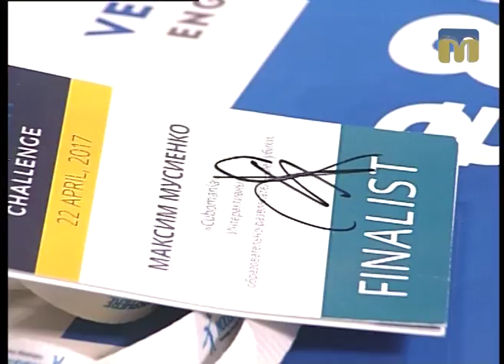Переможці конкурсу стартапів - гості програми "Новий день"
Проект ЧНУ ім. Петра Могили «Cubomania» переміг на конкурсі стартапів Vernadsky challenge.

Гості студії - Максим Мусієнко і Наталія Іщенко - учасники проекту "Cubomania".